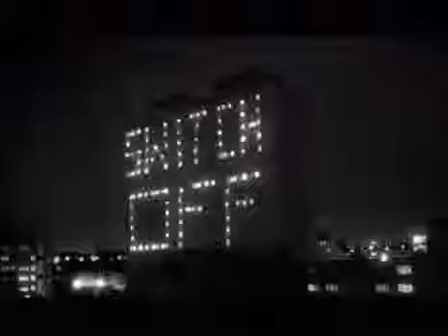U96 - Love Religion [HQ]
feat. Daisy D